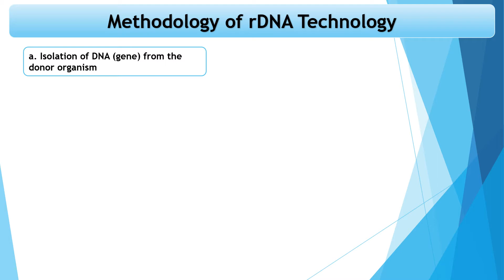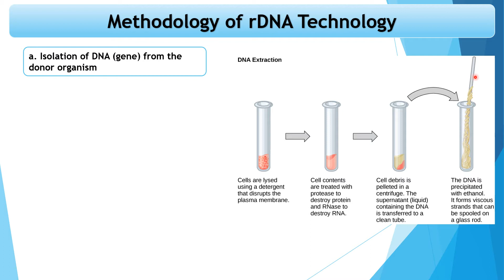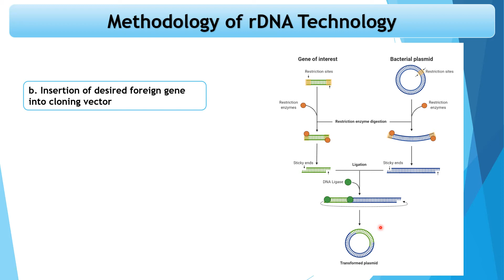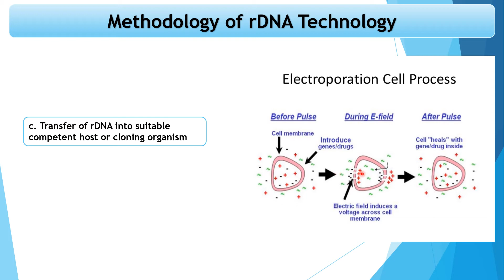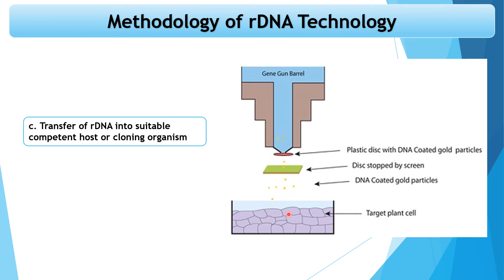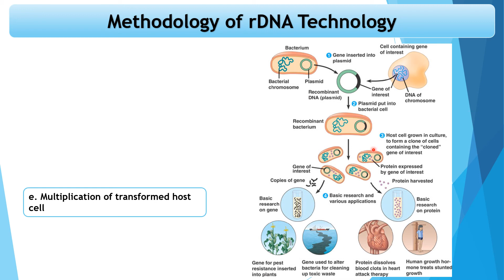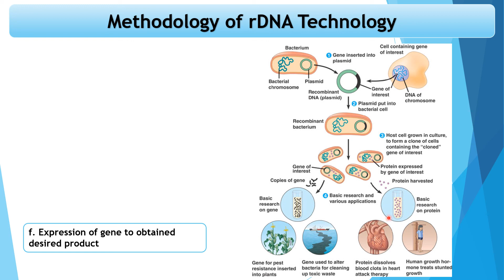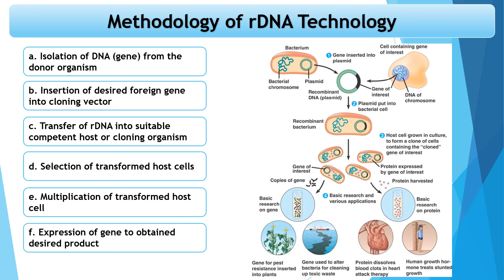rDNA Technology | 12th Biology | Biotechnology | Maharashtra Board | NCERT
Hello Students,
Welcome to another lecture on Biotechnology. In this video I have given detailed explaination about methodology of rDNA technique.

For other lectures on biotechnology click on following link